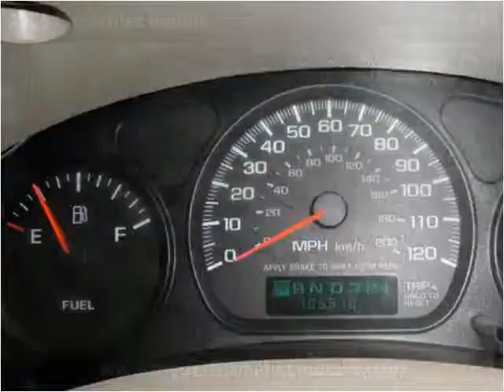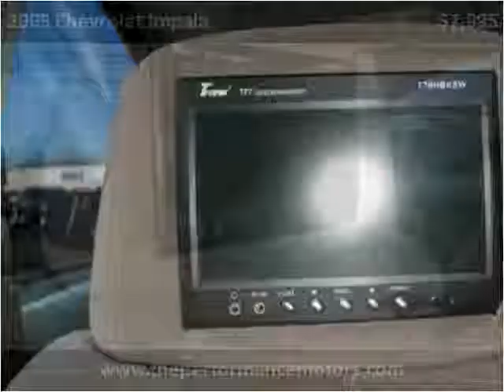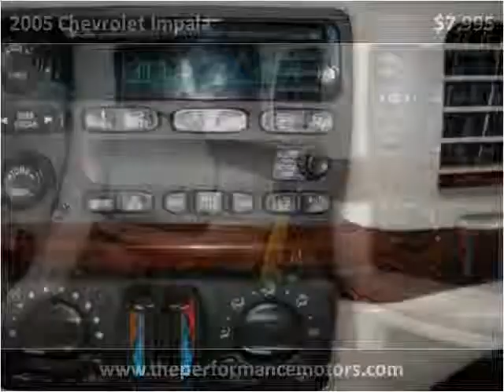2005 Chevrolet Impala Used Cars Killeen TX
This 2005 Chevrolet Impala is available from Performance Motors.